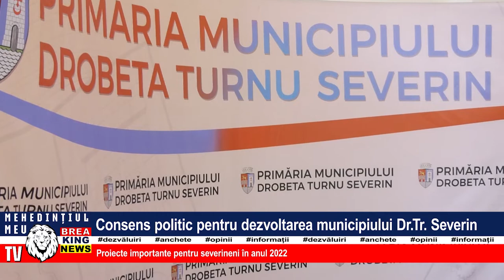CONSENS POLITIC PENTRU DEZVOLTAREA MUNICIPIULUI DROBETA-TRUNU SEVERIN